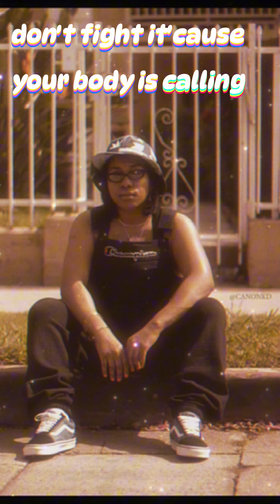Q -come Thru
She hates this song but imma post it anyway! 😂😂😂 love you lil sis